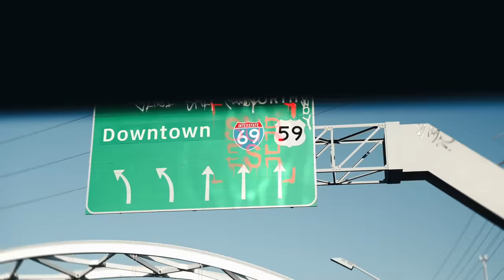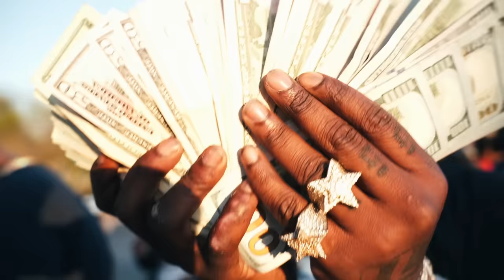EST Gee x Lick Back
Producer Credits:
Foreverolling- Programming, Producer
Juke Wong- Programming, Producer
Kam Johnson- Programming, Producer